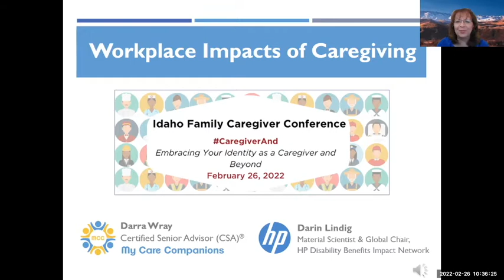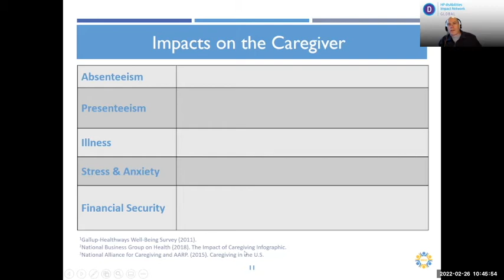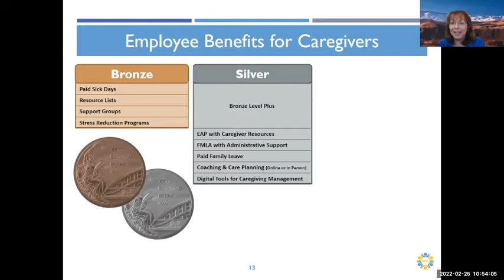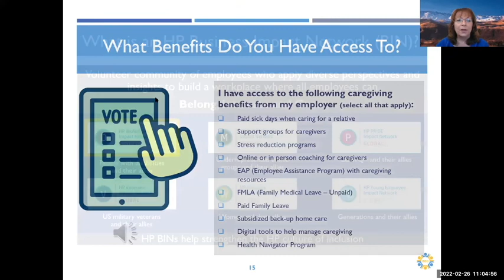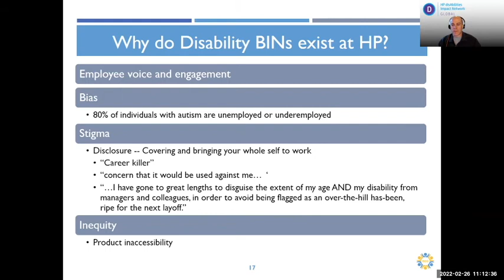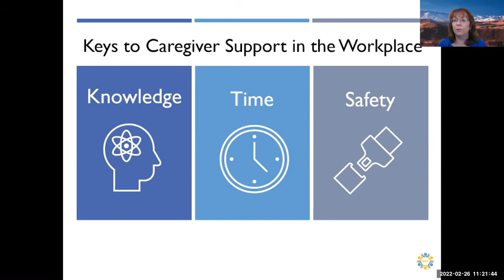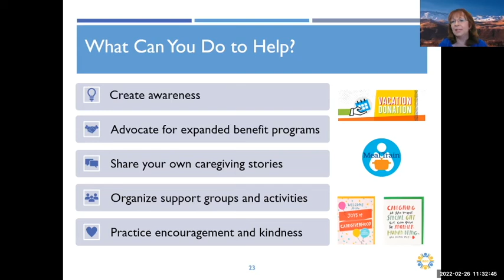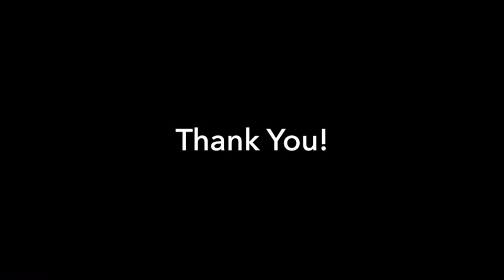Workplace Impacts of Caregiving (Caregiving and Employment)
Caregiving is something most people will engage in at some point in their working lives. Caregiving ranges from childcare to eldercare, touches individuals from all demographics and levels of seniority, and has increased the economic and emotional toll of the employee and employer.

There are over 40 million adults in the US who are caregivers. One in four spend 21 or more hours a week providing care to their loved one, and one in six are employed while providing that care. Creating a caring culture, in the workplace, is no longer an option when running an organization.

This panel discussion with Idaho employers will explore the impacts of caregiving on employees and organizations. We will review what employers are doing today to acknowledge employees’ care concerns and to create a caring culture, and we will discuss employee support programs that are available today and what more is needed to address this growing workplace challenge.